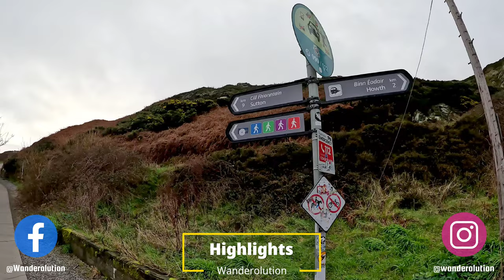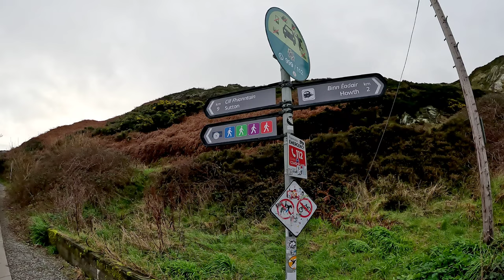Howth Cliff Walk | 🇮🇪 Ireland 🇮🇪 | 4K Walking Tour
We will walk at Howth Cliff (in Highlights)

Howth Cliff Walk Trails:

The Cliff Path loop (Green route)

The Tramline loop (Blue route)

The Black Linn loop (Red route)

The Bog of the Frogs loop (Purple route)

00:00 - Highlights
01:21 - Muelle de Sing Street
03:38 - Balscadden Bay Beach
06:10 - Howth HUB
08:00 - Howth Cliff walk
35:00 - Tiny hidden beach
41:15 - Baily Lighthouse
50:07 - Ben of Howth

🌤️ Weather: 46°F / 8°C |  Low clouds and chilly ☁️